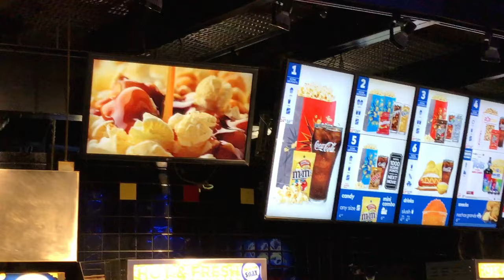Supercharger Status Fort Macleod - m1kTV0166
We managed to squeeze in a date night!!!  And it was a productive day.  Tammy goes on a secret mission…